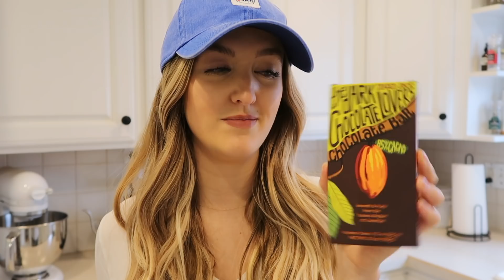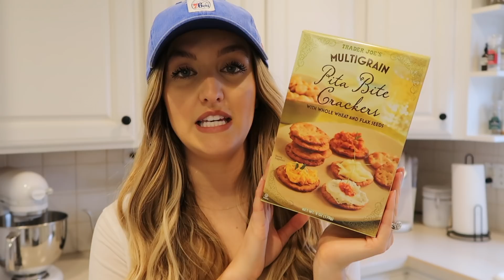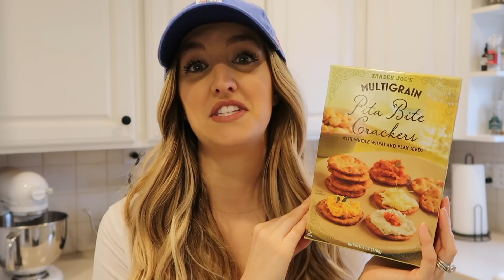CURRENT FAVORITES FROM TRADER JOE'S!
Hi guys! Today I'm sharing all of my current favorites from Trader Joe's! These are all of the things I specifically like to pick up & stock up on from TJ's! What are your TJ's favs?? Let me know down below! xx Becca